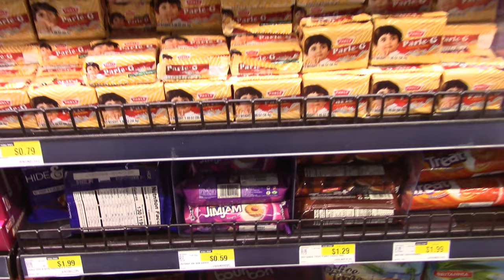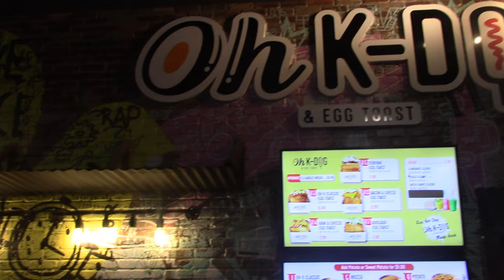Shopping at H-Mart in Cedar Park, TX || Asian Grocery Mega Store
We're going to the Asian food mega store, H-Mart, in Cedar Park  just north of Austin, TX.